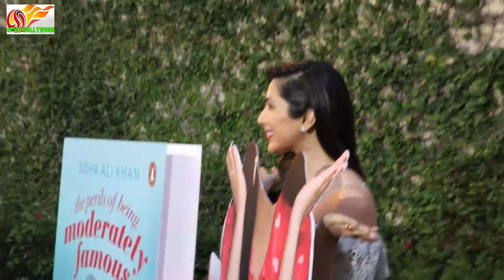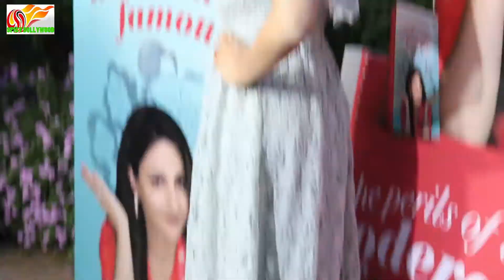The perils of being moderately famous book launch of Soha Ali khan with Kareena kapoor And Saif ali